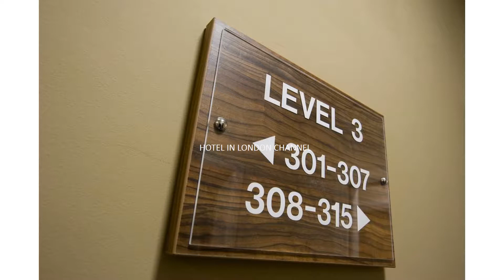Let's See, Eden Plaza Kensington, United Kingdom.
68-69 Queensgate, Kensington and Chelsea, London, SW7 5JT, United Kingdom.

In London's fashionable Kensington district, The Eden Plaza is just a 5 minute walk from Gloucester Road Underground Station. The Natural History Museum and the Science Museum are less than a 5 minute walk away.

The Eden Plaza Kensington offers modern rooms, each featuring an LCD TV with cable channels, and tea and coffee-making facilities. The bathrooms all feature a shower.

A continental breakfast is available every morning and light refreshments can be enjoyed in the hotel's lounge bar.

Hyde Park and Harrods are just a 15 minute walk from Eden Plaza. The Royal Albert Hall and South Kensington Train Station are both just a 10 minute walk away.

Hotel In London Channel